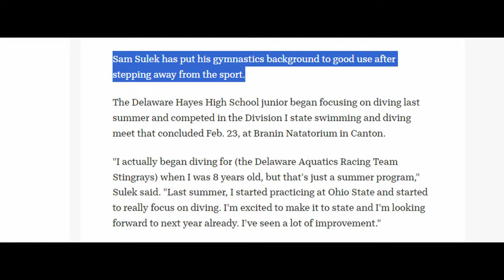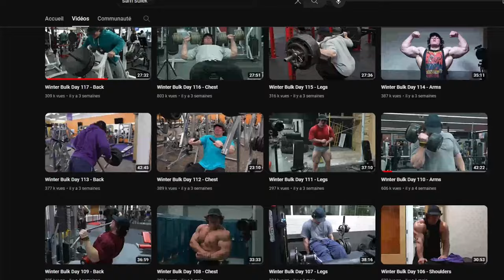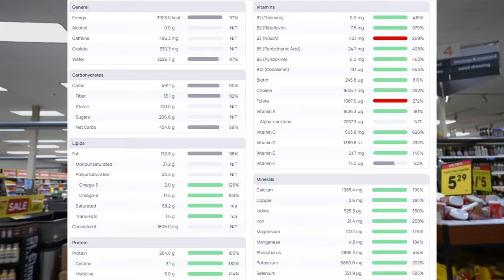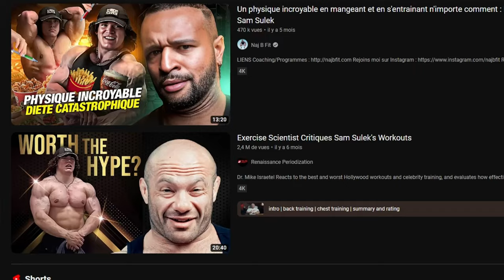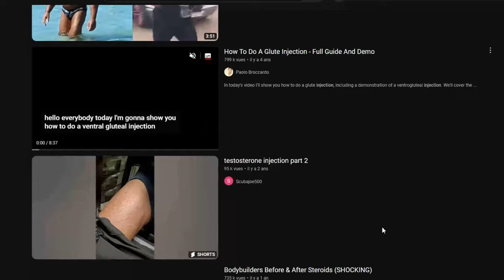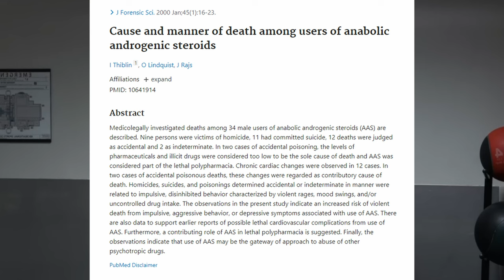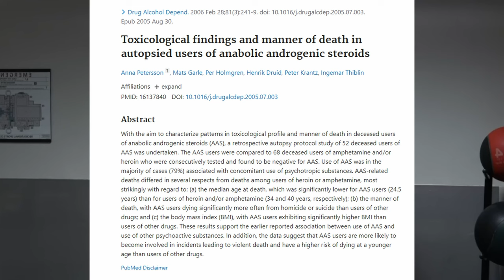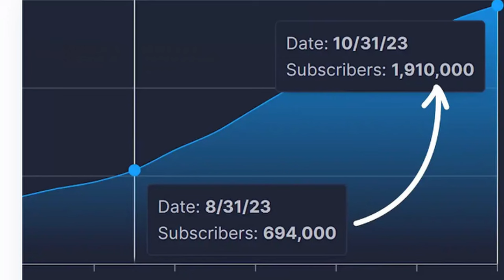SAM SULEK : MY THOUGHTS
Let's discuss how Sam Sulek is changing the fitness industry

1. Check my online coaching and ebooks

‣ USE HERSO20 for 20%

About me: French, highly-effective and versatile Certified Fitness Personal Trainer, Sport Nutritionist and Posing Coach, Natural Bodybuilding Competitor and Professional Photo Model, with over 11 years of drug-free training.